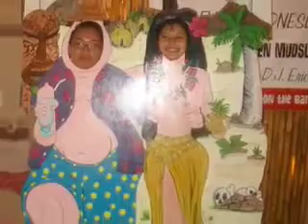Caribbean vacation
Compilation of my trip to eastern caribbean using iMovie 06.

St. Martin
Tortola
Virgin Gorda